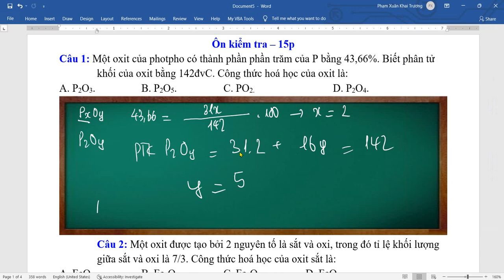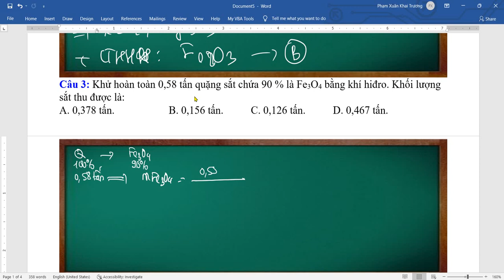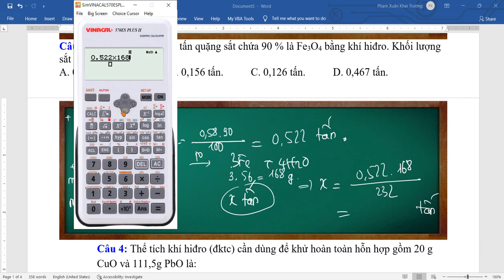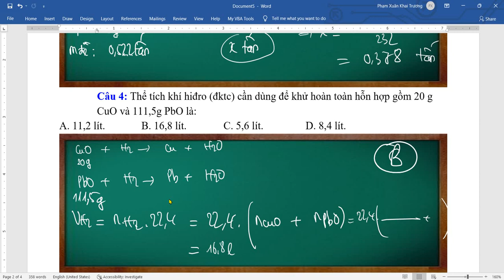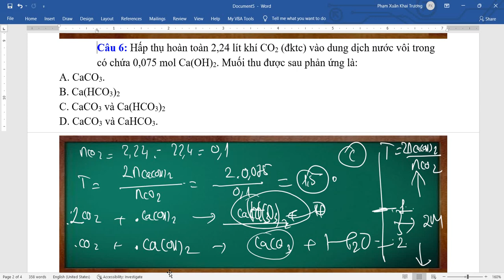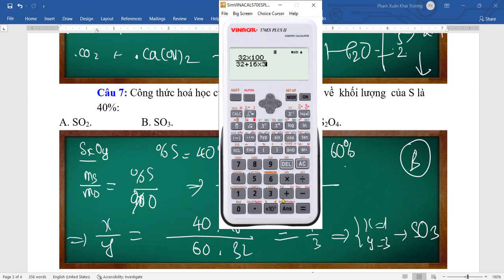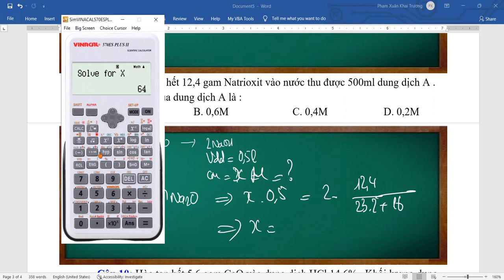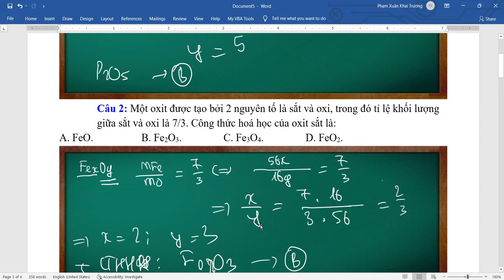HOÁ HỌC 9 - KIỂM TRA 15 PHÚT BAZƠ, MUỐI - ĐỀ SỐ 04